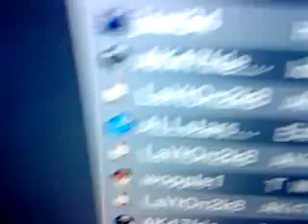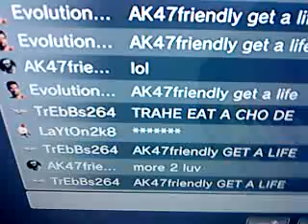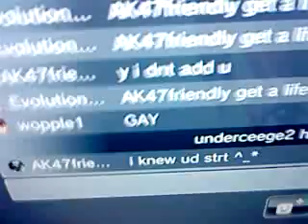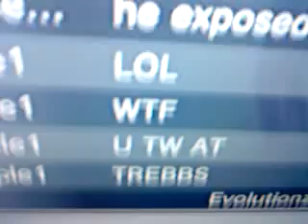AK47friendly Gets Bullied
Hello T264 here and AK47friendly gets bullied and spammed in this ps3 chat room

TrEbBs264 Means -
T otally
r eady
E ven
b efore
B allshit
s tarts
2
6
4